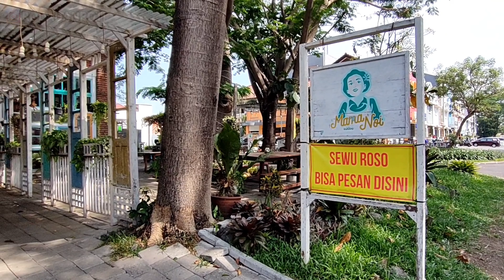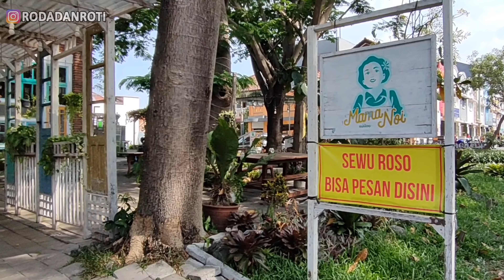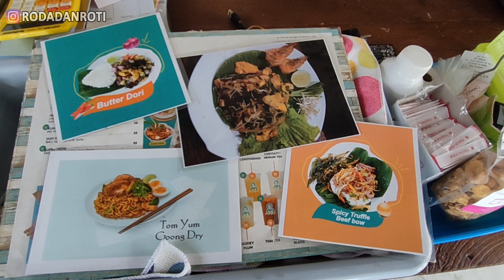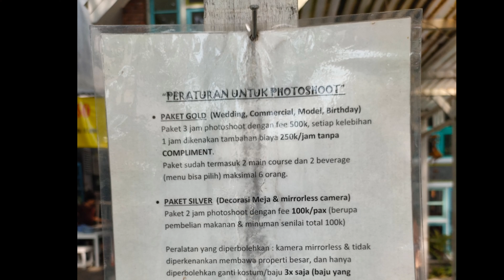Mama Noi Thailand Food Resto Surabaya | Cafe Instagramable Surabaya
Mama Noi Thailand Food Resto Surabaya adalah salah satu Cafe Instagramable di Surabaya barat.
Merupakan salah satu cafe hits dengan bentuk resto yang cukup unik.

Menyediakan Thailand Food dan Indonesian food dengan harga cukup terjangkau.

Lokasi berada di
K2 No.1 Citraland, Jl. Puri Widya Kencana, Lidah Kulon, Kec. Lakarsantri, Kota SBY, Jawa Timur 60213

Satu pintu untuk kebutuhan travel anda:
🔹Tour manca negara
🔹Travel Insurance
🔹Visa
🔹Tour domestik
🔹Endorse